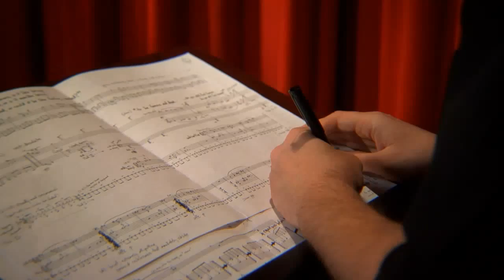UC's College-Conservatory of Music: Arts in Harmony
The University of Cincinnati College-Conservatory of Music (CCM) is an educational institution for the performing and media arts, composition, scholarship and pedagogy within a comprehensive public university. The synergy between the conservatory and the university gives the college its unique character and defines its mission.

UC College-Conservatory of Music: Arts in Harmony by Shane Harrison, Brian Perk, Joey Deady, Doug Horton and Sara Craig. Produced in Professor Kevin Burke's 2009 Senior Project Class.